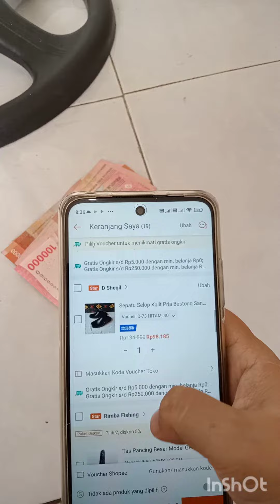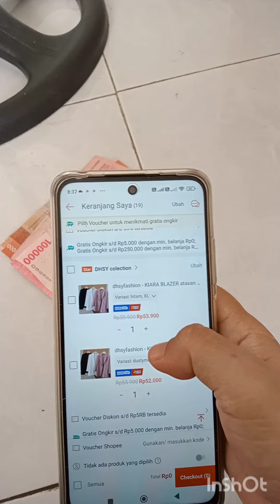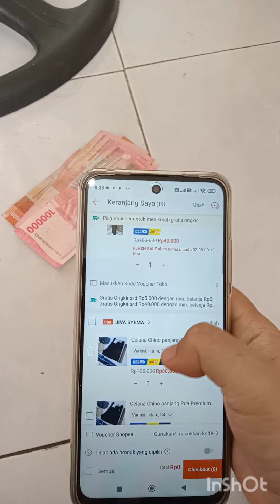Dapat THR Buat Belanja Lebaran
Dapat THR Buat Belanja Lebaran 2023